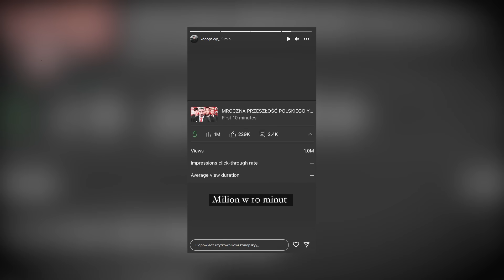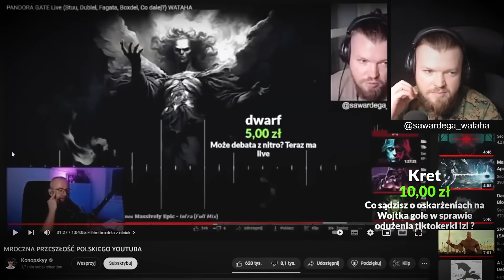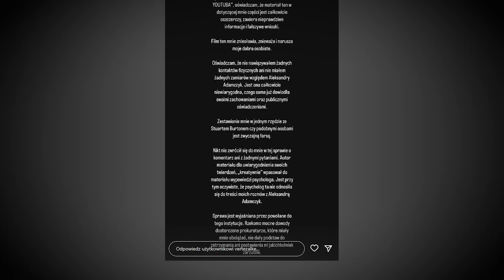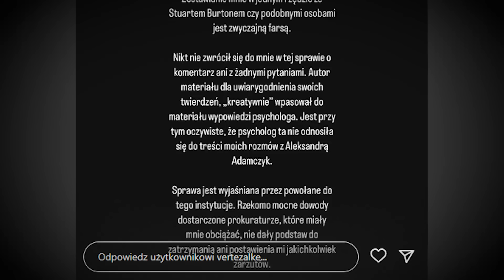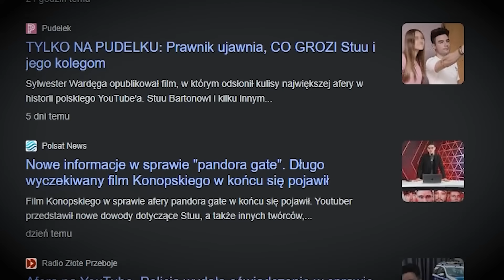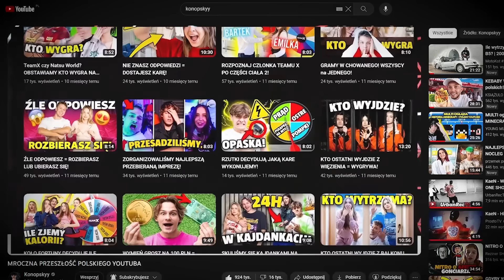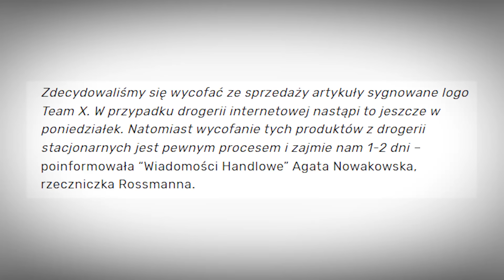STUU GROZI 15 LAT WIĘZIENIA, DeeJayPallaside BOI SIĘ WYJŚĆ z DOMU (Konopskyy, Wardęga, Pandora Gate)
Siema! 🖐

0:00 Wstęp
0:07 Konopskyy rozwalił YouTube statystykami filmu
1:06 Wardęga zdradził ile film Konopa miał wyświetleń po godzinie (absolutny rekord Polski)
1:28 Wardęga i Konop powinni czuć się zagrożeni?
2:06 Akcja niszcząca Dubiela
2:30 Vertez odpowiada na film Konopa
3:33 Dizowskyy odpowiada na film Konopa
3:56 Załamany DeeJayPallaside płacze na story
6:36 Stuu grozi 15 lat więzienia
7:46 Rossmann wycofuje produkty TEAM X po aferze Pandora Gate
8:24 Ostatnie 50 subskrybentów
8:36 Podziękowania dla wspierających
8:42 Podziękowania dla informatorów z Insta